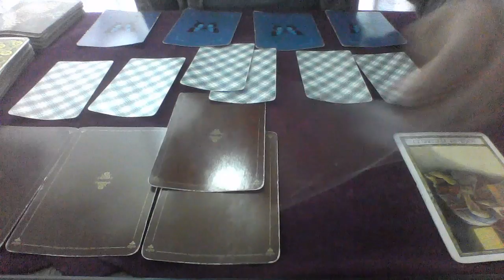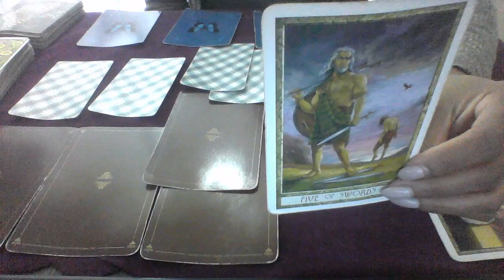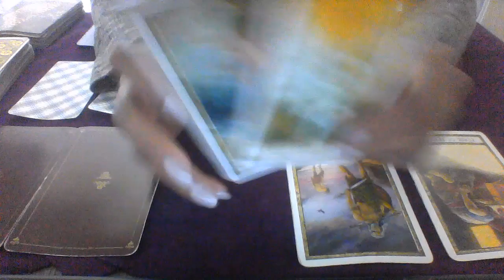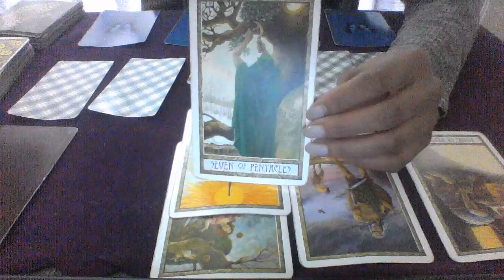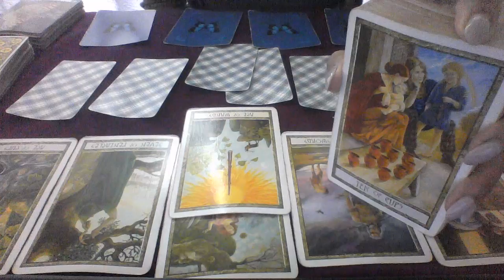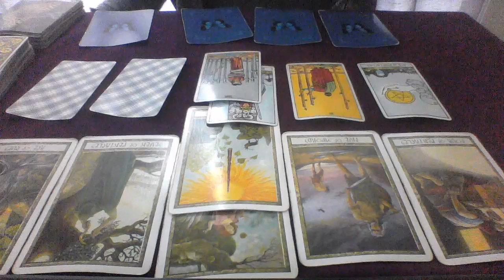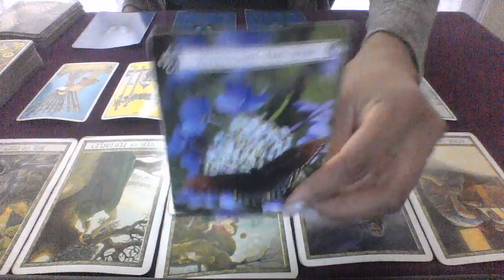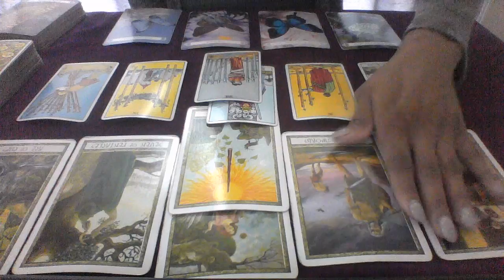LEO JUN 3 17 2018 NEW MARRIAGE=HARD WORK